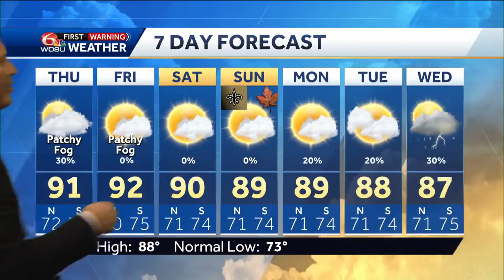Meteorologist Devon Lucie has a focused look at tropical potential next week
Meteorologist Devon Lucie dives into when and where a system is likely to develop in the tropics, where it's likely headed, what's steering the system's path, and what impacts it could have on Louisiana.